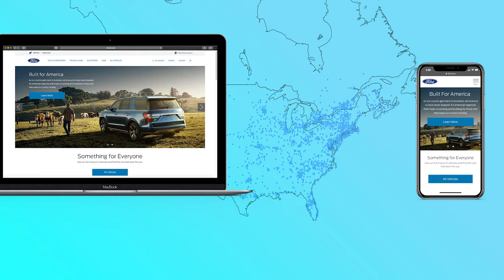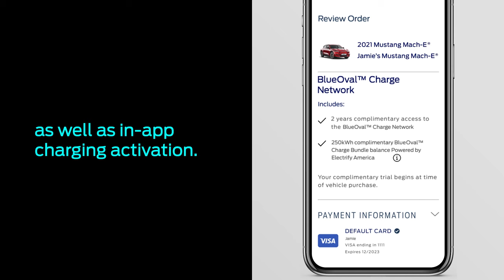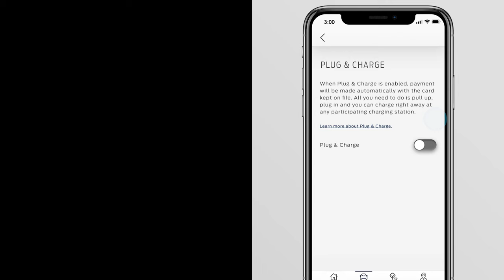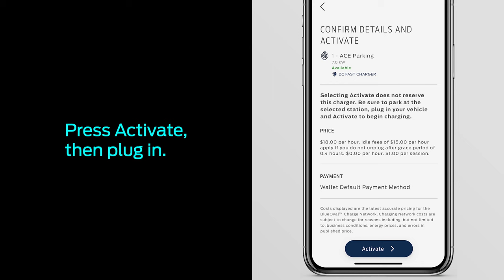Ford Mustang Mach-E®: FordPass™ Plug & Charge | Ford How-To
Learn how to activate Plug & Charge for convenient, seamless payments at public charging stations.*

*FordPass™ Connect (standard on Mustang Mach-E), the FordPass App and complimentary Connected Service are required for remote features (see FordPass Terms for details). Connected service and features depend on compatible AT&T network availability. Evolving technology/cellular networks/vehicle capability may limit functionality and prevent operation of connected features. Connected service excludes Wi-Fi hotspot.